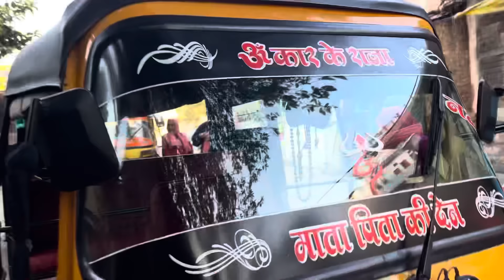jatra ke pahele hi din 🚍luxury bus ko kya 😲 ho gaya ? | Thakor’s family vlogs